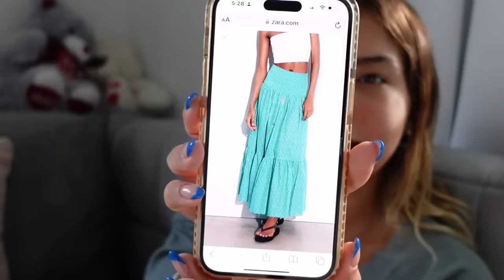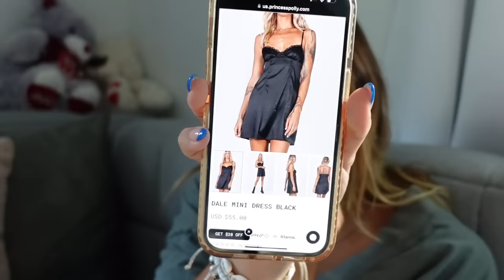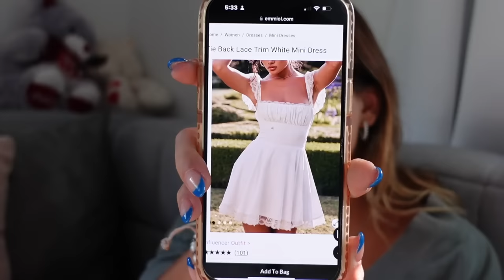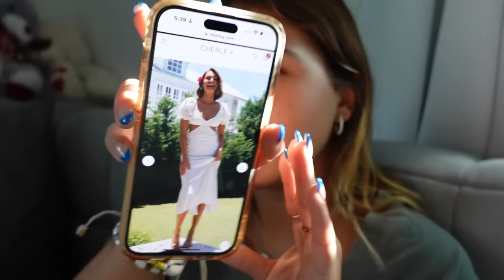Summer shopping!! for secret vacation...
Let's shop!!